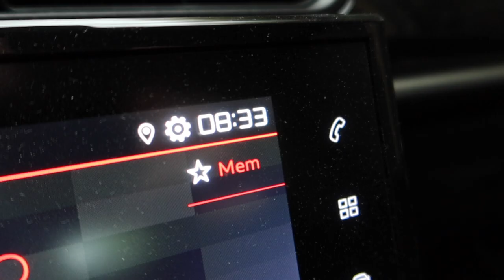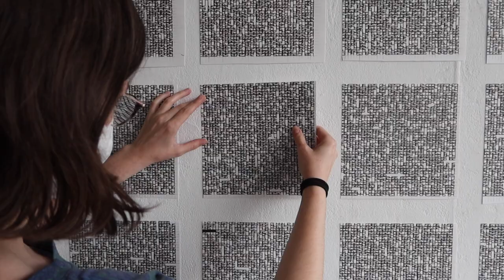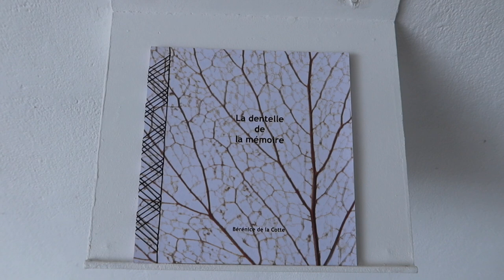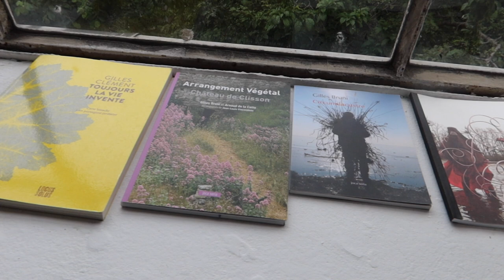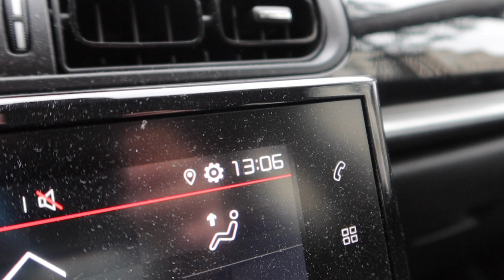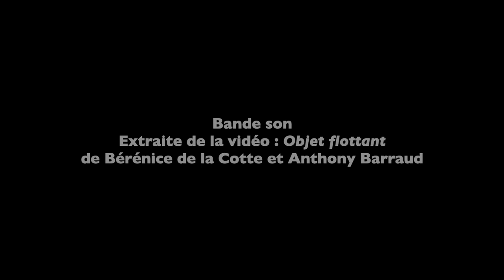Journal filmé 401